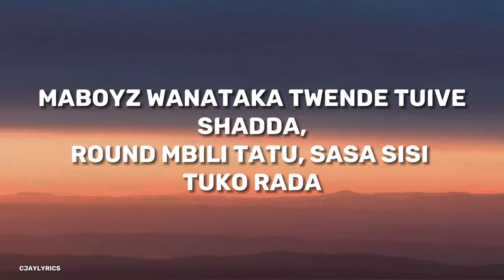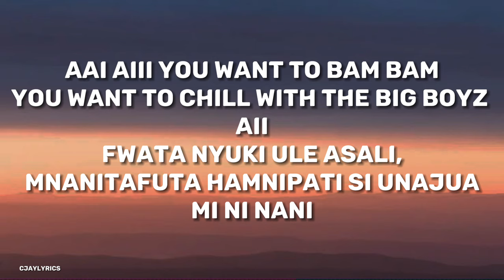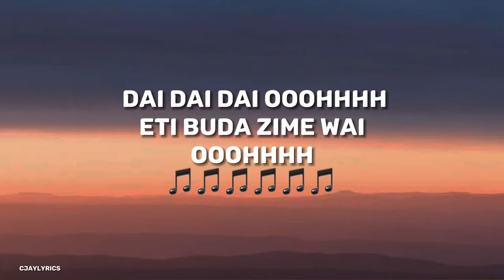Lil maina ft danski - Ngwai (lyrics)